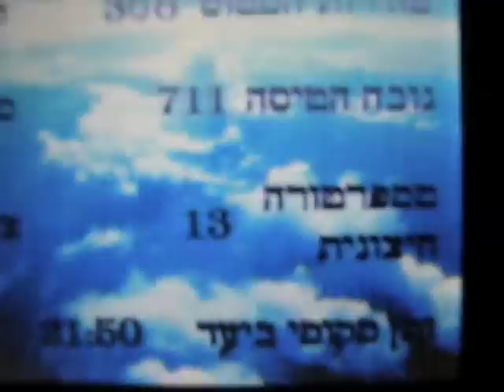EL AL Boeing 777 landing in Tel Aviv, Israel. (part 2 of 2)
Approaching Ben Gurion airport to land. The plane makes a U-turn at Tel Aviv's coastline.